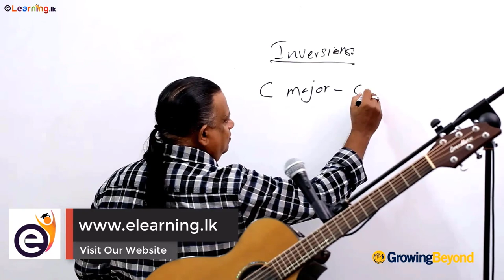යසර් අරෆත් | Yasser Arafat - Bio Map with Chamara Sumanapala (Sinhala)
ප්‍රවීණ විදෙස් දේශපාලන විශ්ලේෂක සහ ලේඛක, චාමර සුමනපාල මහතා, ලෝ සුපතල චරිත පිළිබඳව eLearning.lk සමඟ ගෙන එන Bio Map වැඩසටහනේ 14 වන වැඩසටහන... අද කතාව හිටපු පලස්තීන නායක යසර් අරෆත් ගැනයි.

The 14th program of Bio Map Documentary series with Chamara Sumanapala (Veteran Author and Foreign Political Analyst) about Worlds Greatest Personalities. Today let's explore the biography of the former Palestinian leader, Yasser Arafat.

චාමර සුමනපාල මහතා eLearning.lk බ්ලොග් අඩවිය සමඟ ගෙන එන ලෝක දේශපාලනයේ අලුත් ප්‍රවෘත්ති පිළිබඳ ලිපි මාලාව

චාමර සුමනපාල මහතා eLearning.lk වෙබ් අඩවිය සමඟ ගෙන එන ලෝක දේශපාලනයේ අලුත් තොරතුරු පිළිබඳ නොමිළේ පාඨමාලාව